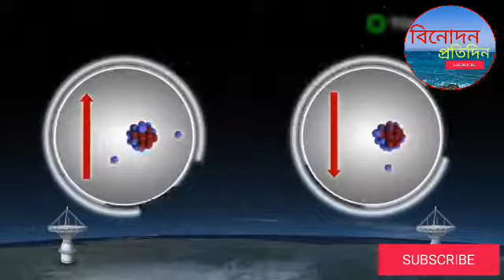২০৫০_সালের_মধ্যে_পৃথিবীতে_নতুন_যা_যা_ঘটতে_পারে_|_What_will___Happen_To_World_in_2050_!__